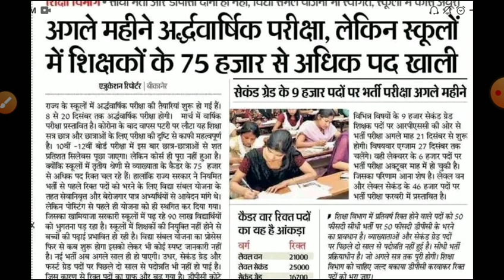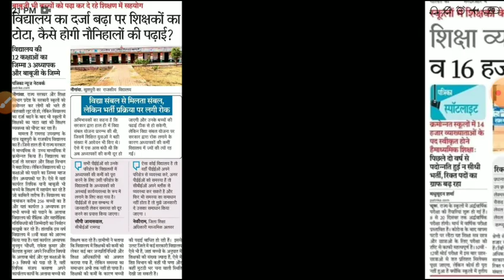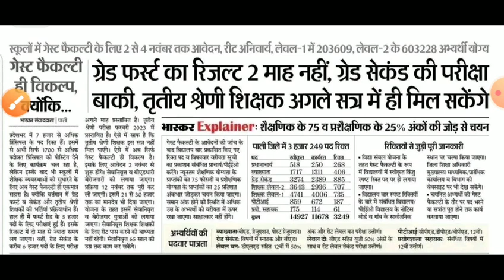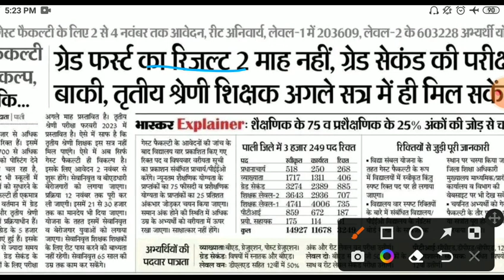Rpsc 1st garde result 2022/rpsc 1st grade latest news2022/Rpsc first grade cut off/rpsc Answer key